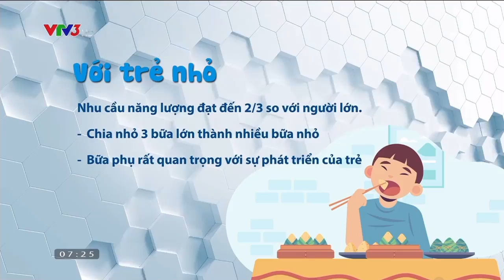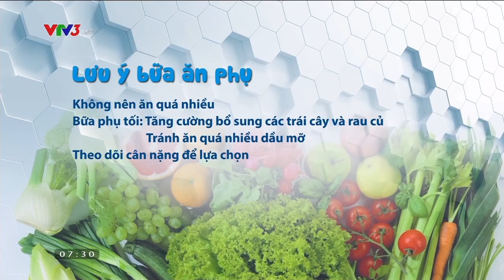BỮA PHỤ TRONG CHẾ ĐỘ ĂN | ĂN GÌ CHO ĐÚNG - CÀ PHÊ SÁNG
Mỗi ngày chúng ta thường chú trọng đến 3 bữa ăn chính là sáng, trưa, tối nhưng ít ai để ý đến bữa ăn phụ trong ngày, bữa ăn này có tác dụng như thế nào đối với sức khỏe?Những lưu ý quan trọng từ TS. BS Trương Hồng Sơn, Viện trưởng, Viện Y học ứng dụng Việt Nam.
Xem thêm các chương trình đặc sắc của VTV3 tại:
Fanpage: